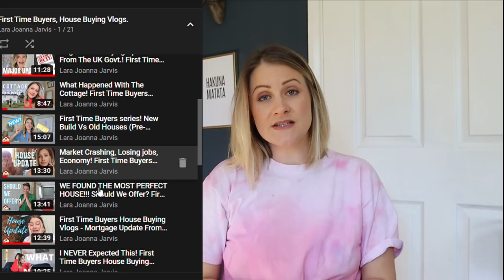How To Buy A House! House Buying Process From Start To Finish 2020! (UK) Mortgages, First Time Buyer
How To Buy A House! The ultimate guide to buying a house including all the hidden costs you might not know about as a first time buyer!

My website has a huge amount of further resources which you can find

In today's first time buyers ultimate guide to buying a house I am going to be covering off some of the hidden costs you may not know about when it comes to buying a house. I'm taking through the Gov. 95% mortgage guarantee scheme, the stamp duty holiday, the types of mortgages there are (interest only and repayment) what makes a fist time buyer and the benefits of being a first-time buyer.

I have documented our house buying process on my channel and can't wait to show you more soon!

Have you recently bought your first home? I'd love to hear your first time buyers tips and tricks, and any thing you've learned along the way!!